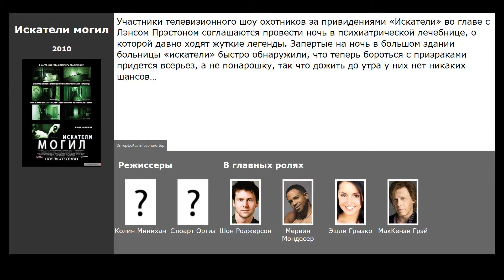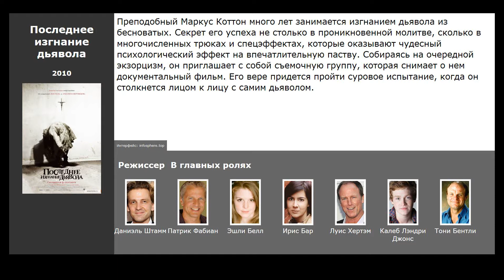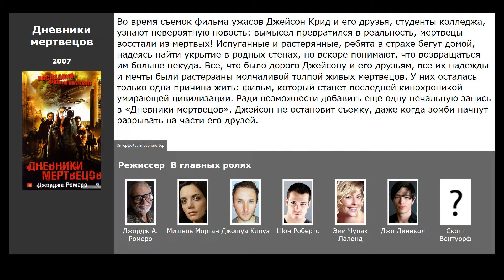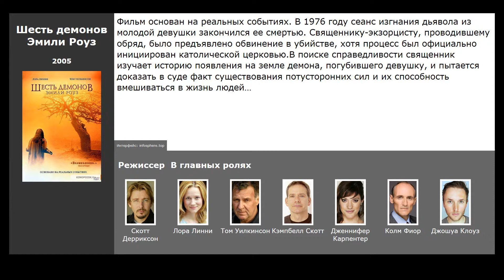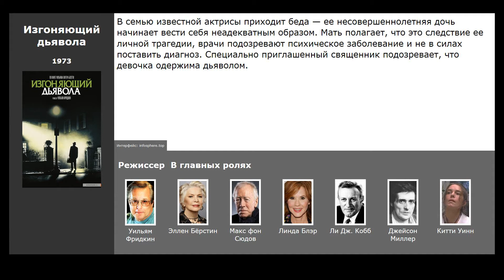9 лучших фильмов, похожих на Репортаж из преисподней (2009)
Список фильмов, которые по мнению зрителей похожи на Репортаж из преисподней (2009):

00:14 Искатели могил (2010) / жанр: ужасы, триллер / в главных ролях: Шон Роджерсон, Мервин Мондесер, Эшли Грызко
00:41 Последнее изгнание дьявола (2010) / жанр: ужасы, триллер, драма / в главных ролях: Патрик Фабиан, Эшли Белл, Ирис Бар
01:11 Карантин (2008) / жанр: ужасы, фантастика, триллер / в главных ролях: Дженнифер Карпентер, Стив Харрис, Джей Эрнандес
01:41 Монстро (2008) / жанр: ужасы, фантастика, триллер / в главных ролях: Лиззи Каплан, Джессика Лукас, ТиДжей Миллер
02:03 Паранормальное явление (2007) / жанр: ужасы / в главных ролях: Кэти Физерстон, Мика Слот, Марк Фредерикс
02:28 Дневники мертвецов (2007) / жанр: ужасы / в главных ролях: Мишель Морган, Джошуа Клоуз, Шон Робертс
02:53 Шесть демонов Эмили Роуз (2005) / жанр: ужасы, триллер, драма / в главных ролях: Лора Линни, Том Уилкинсон, Кэмпбелл Скотт
03:29 Ведьма из Блэр: Курсовая с того света (1999) / жанр: ужасы, детектив / в главных ролях: Хезер Донахью, Джошуа Леонард, Майкл С. Уильямс
04:21 Изгоняющий дьявола (1973) / жанр: ужасы / в главных ролях: Эллен Бёрстин, Макс фон Сюдов, Линда Блэр